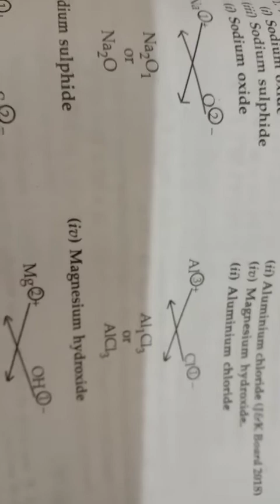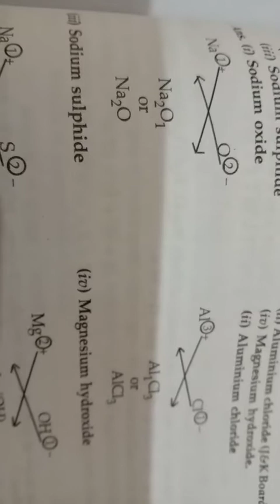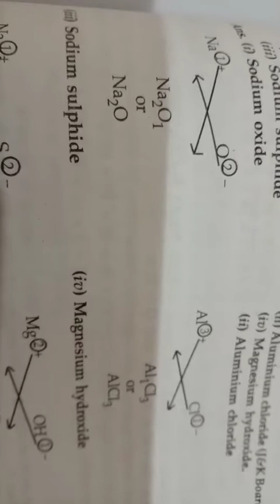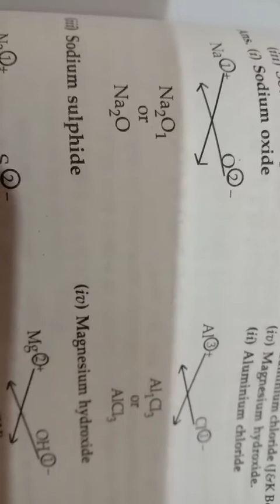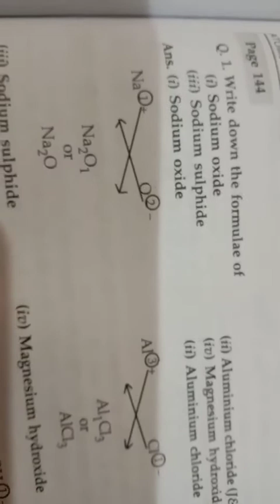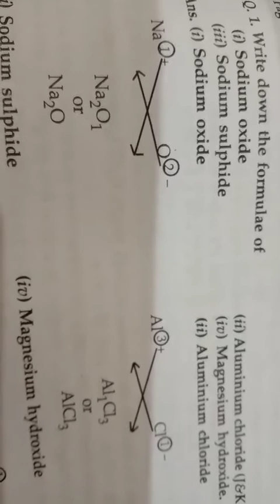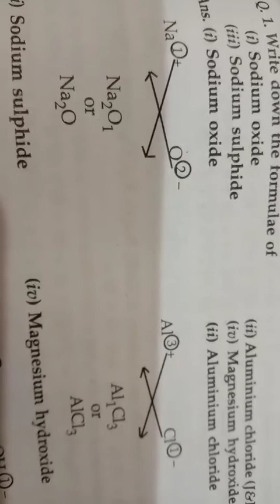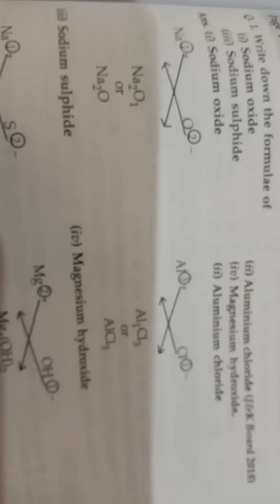class Xth Sub Science Topic How do organisms reproduce